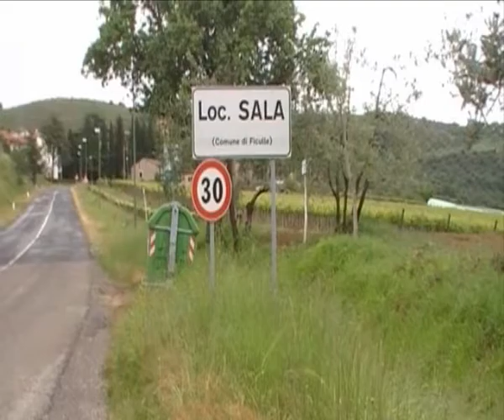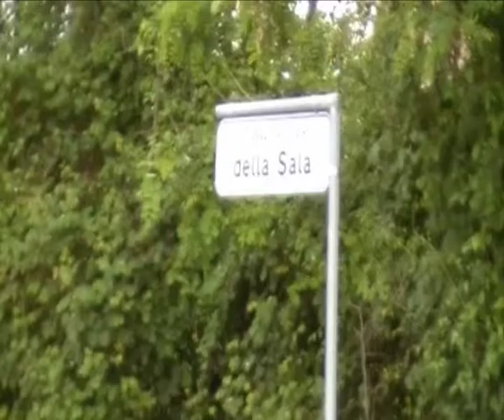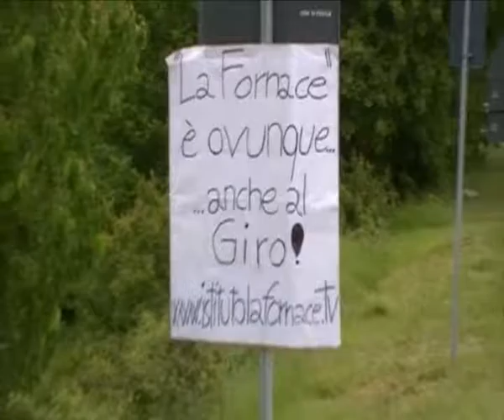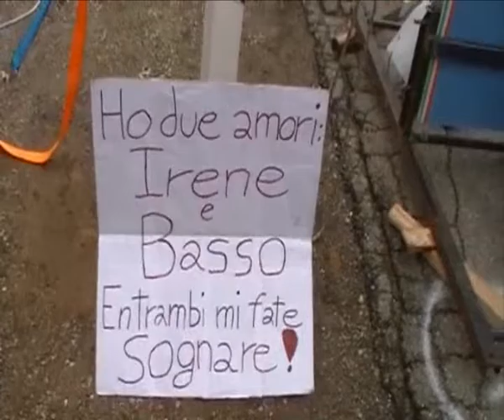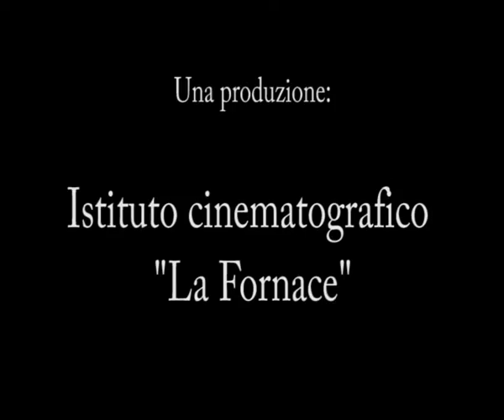La Fornace per il Ciclismo - Giro d'Italia 2010 - 8a Tappa Chianciano Terme-Terminillo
Per il ciclo "La Fornace per il Ciclismo", il passaggio del Giro d'Italia 2010, 8a Tappa Chianciano Terme-Terminillo (ripresa fatta dal valico di Monte Nibbio).